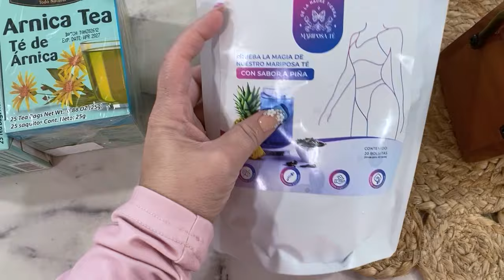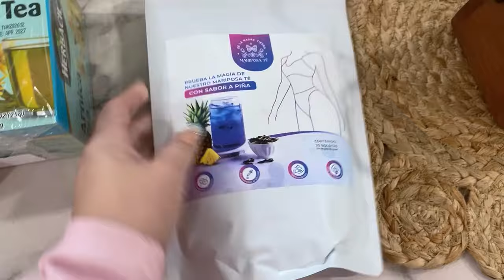QUE HAGO CON TODA ESTA ROPA ?😰😱LUIS AHORA ES MODELO ,ESTO PASO CON LA PERRITA RD/yanerisreality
QUE HAGO CON TODA ESTA ROPA ?LUIS AHORA ES MODELO ,ESTO PASO CON LA PERITA RD/yanerisreality

Mesa de comedor

Esprimidor de jugos

Set de cucharas

FACEBOOK PERSONAL yanerismakeup